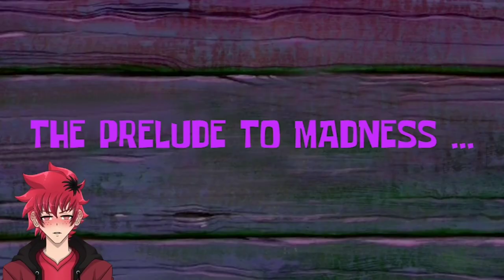She On A Whole Other Level | Cj Dachamp Roberta The Terminator Reaction | Vtuber Reacts